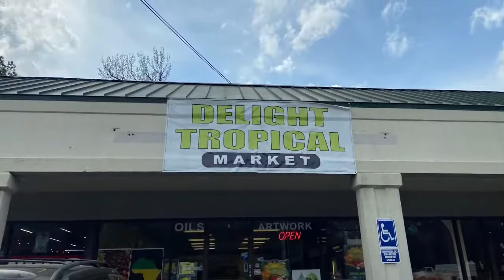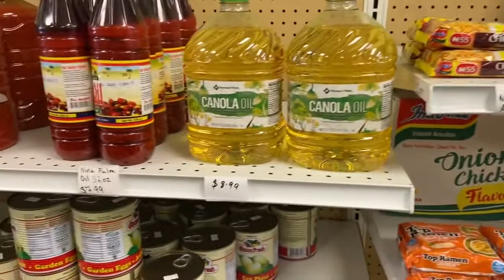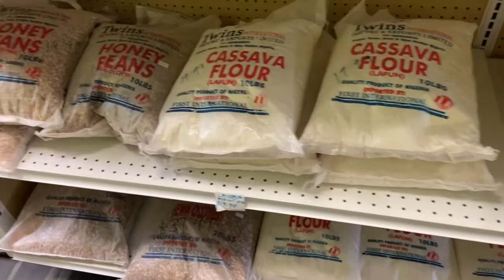Vlog Ep. 102 | Jackson State Football Game | Delight Tropical Market | Hermès Oran sandal Dupe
My name is K Nkem Chuk
I’m an American married to an African King.
This channel we’ll be fun and a little of everything that’s me.

Hey you guys this is just a random week. From Jackson State Football Game to shopping to Birthday party. This week I was all over the place. Please enjoy

I want to say thank you for all the support and love.

Delight Tropical Market
4924 South Cobb Drive

Salon information
Master Stylist Jessica

Blessed Hand IG and Facebook

All Social Media @knkemchuk